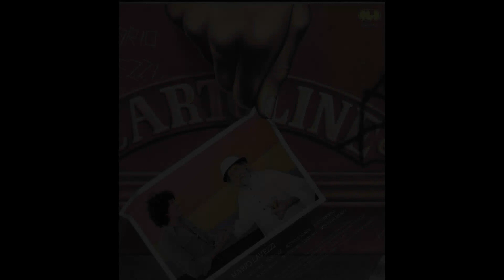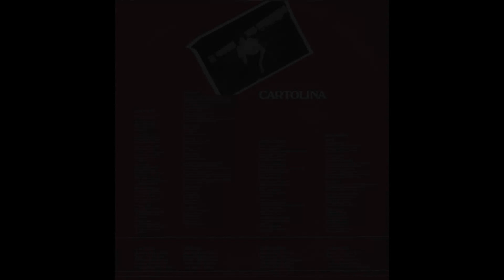- 3° ALBUM – (- CGD 20173 – 1979 - ) – .... FULL ALBUM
Nato a Milano nel 1947, Mario Lavezzi è stato tra i protagonisti, negli anni '60, del periodo “beat”. Il primo complesso del quale fece parte si chiamava Trappers: suonarono ovunque, dalla balera al night. In seguito entrò nella prima formazione dei Camaleonti nelle vesti di chitarrista. Successivamente fu tra i fondatori del gruppo Flora Fauna e Cemento, prodotto dalla Numero 1 di Lucio Battisti, di cui Lavezzi divenne amico, così come di Mogol. Alcuni 45 giri del loro repertorio furono scritti appositamente per loro da Mogol-Battisti. Nei primi anni '70 insieme ad Alberto Radius e a Gabriele Lorenzi, ex Formula 3, Bob Callero, bassista di Battisti, Gianni Dall’Aglio e il pianista e arrangiatore Vince Tempera fondò Il Volo. Il gruppo incise 2 album, entrambi prodotti da Mogol. Il primo, intitolato Il volo, è sicuramente di altissima qualità: tutti i brani mettono in risalto le grandi capacità musicali dei singoli membri, hanno parecchio spazio anche i testi scritti da Mogol. Il disco, pur non avendo un 45 giri a fare da traino, riuscì ad avere un buon successo (circa 10.000 copie). L’incisione del loro secondo album Essere o non essere? Essere! Essere! Essere!, quasi del tutto musicale, diede ottimi risultati: l’uso delle tastiere elettroniche arricchirono ancora di più i loro contenuti musicali esaltando l'alta qualità della loro proposta. Tutti i brani sono molto belli, ma Canti e suoni, brano che conclude l’album, fa intuire le grandi potenzialità di questo gruppo. Concluse queste esperienze, Lavezzi si dedicò all’attività solista e, contemporaneamente, iniziò a produrre alcuni dischi di Loredana Bertè, fino al 1980. Nel ruolo di produttore e autore ha collaborato anche con altre artiste italiane (Anna Oxa e Fiorella Mannoia, nei primi anni '80). Da interprete-autore ha inciso, dal 1976 ai primi anni '80, 5 dischi, con testi di Pace-Avogadro, che rivelavano le sue qualità di musicista raffinato, attento alle sfumature. Negli anni '90 ha inciso alcuni album, in collaborazione con Mogol, in cui ha duettato con vari musicisti italiani (fra gli altri: Gianni Morandi, Ornella Vanoni, Lucio Dalla, Mango, Gianni Bella, Biagio Antonacci). Dopo la morte di Battisti per diverso tempo ha portato in giro uno spettacolo, sempre in collaborazione con Mogol e alcuni allievi della loro scuola di musica, incentrato sulle canzoni appunto di Mogol-Battisti.

- CARTOLINA – (- CGD 20173 – 1979 - ) –

Elenco tracce

A1 - Cartolina
A2 - Cioè Cioè
A3 - Sotto Il Ponte
A4 - Il Guerriero
B1 - In Alto Mare
B2 - Professore
B3 - Darling
B4 - Dove Hai Messo